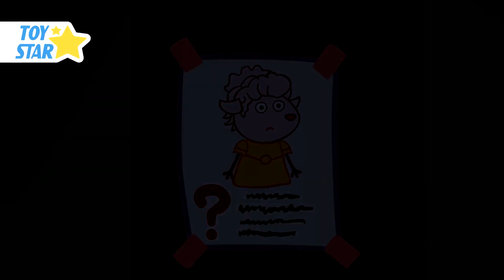Dolly and Friends. Little Capricious Grandchildren of a Witch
♥ About this channel:
Dolly and Friends Official channel is special for babies and young children. We ensure babies will learn a lot from our videos (such as creativity, healthy habits, good manner, and so on...) through interesting stories that Dolly and Friends experience in everyday.

That is a story about the life and adventures of the Dolly's family and her best friends.